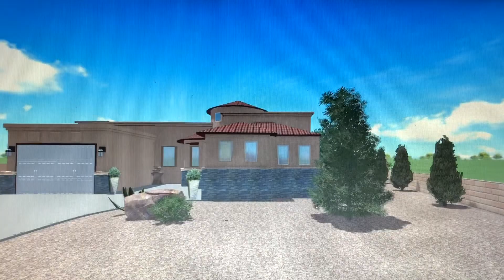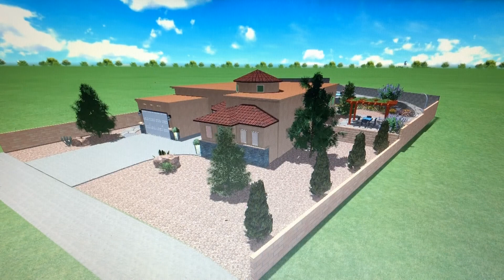Land Escapes Digital Render (Daytime)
Designs by Daniel Olivas